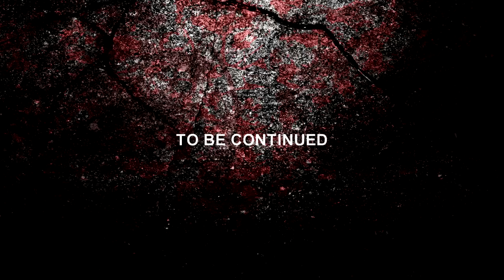TEARS AFTER PARTY (EPISODE 6)